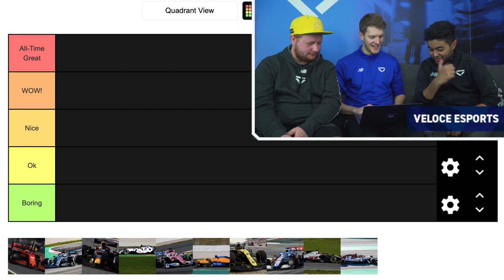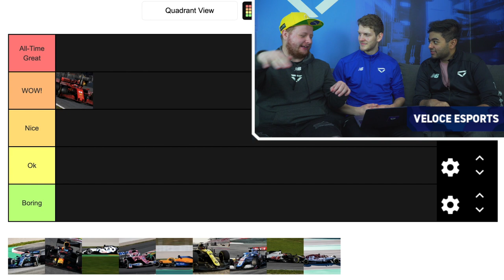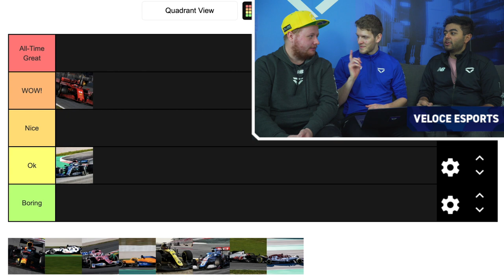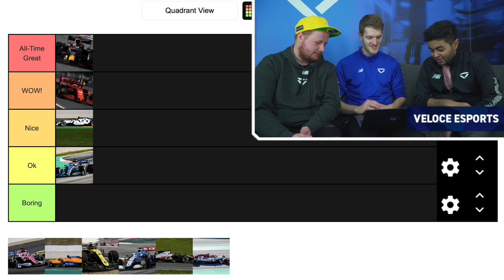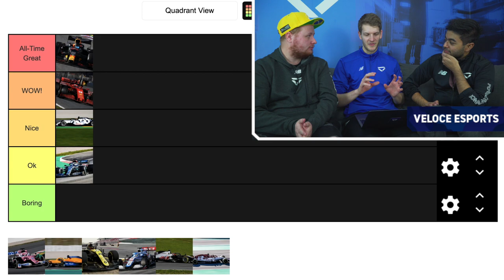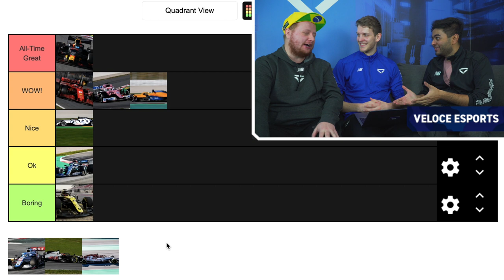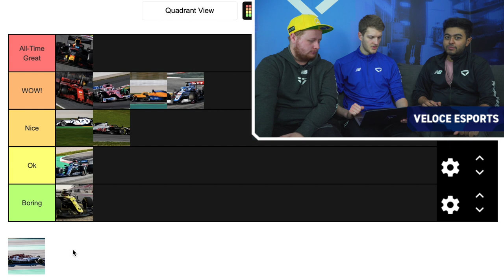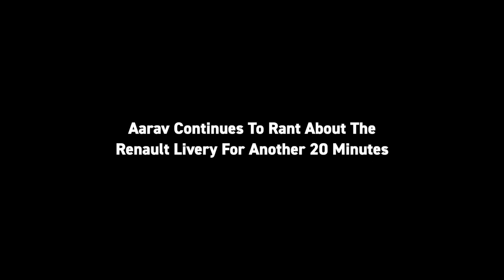2020 F1 liveries ranked w/ Tiametmarduk & Aarava | F1 Funny Reactions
We rate the 2020 F1 liveries from best to worst. What do you think of our ranking, would you change it?

Like the Veloce gear that the guys are wearing in this video?